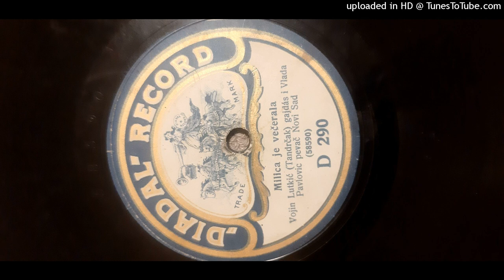Vojin Lutkić (gajdaš) i Vlada Pavlović (pevač) - Milica je večerala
Vojin Lutkić, a bagpiper (gajdaš) from Novi Sad, (at least that is what the record label indicates), accompanies Vlada Pavlović (also from Novi Sad). Theirs is a most wonderful rendition of the famous song Milica je večerala (Milica has supped).